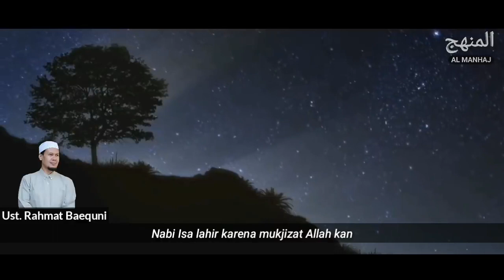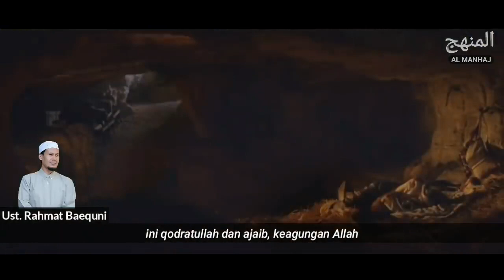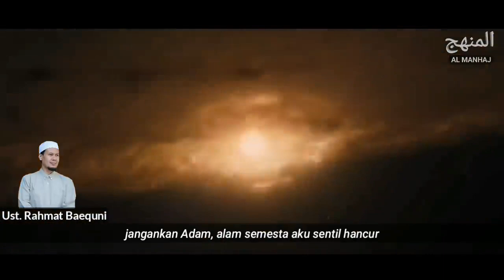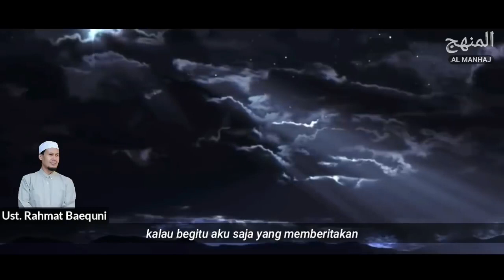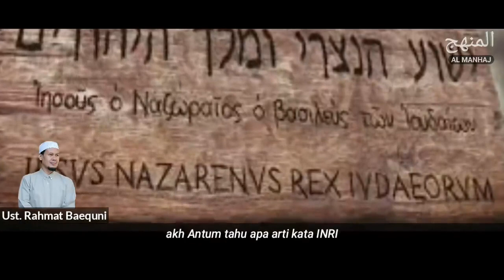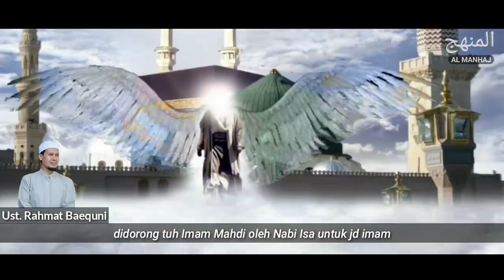Terungkap sudah_ siapa Dajjal yg sebenarnya, Ustadz Rahmat Baequni